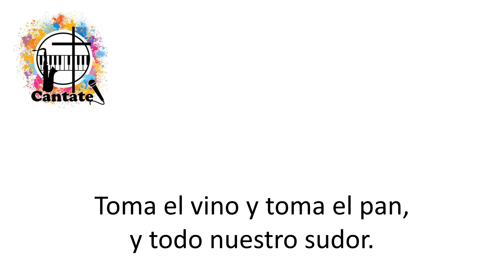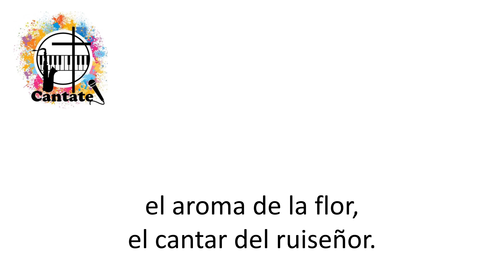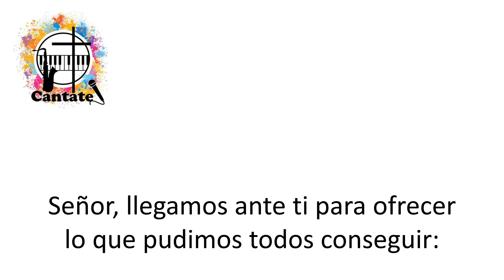En su Cuerpo, Señor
Pista, a modo de Karaoke, de un hermoso canto de Juan Carlos Nolasco.